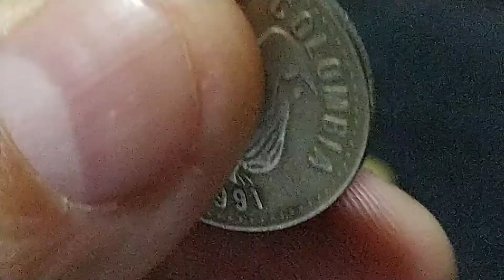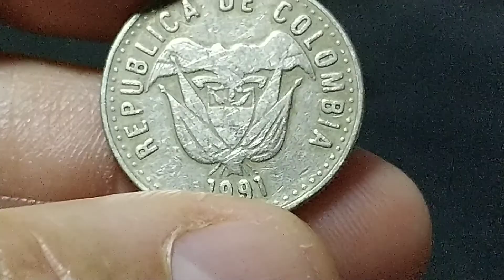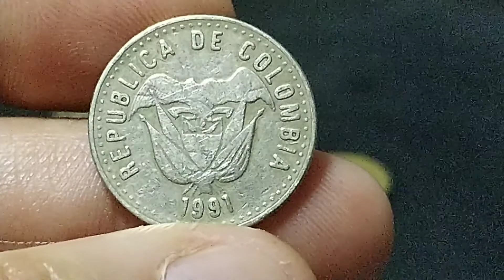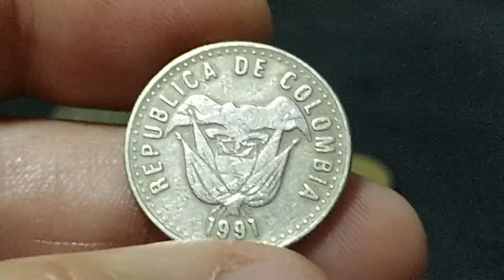50 Pesos 1991 Colombiano🇨🇴